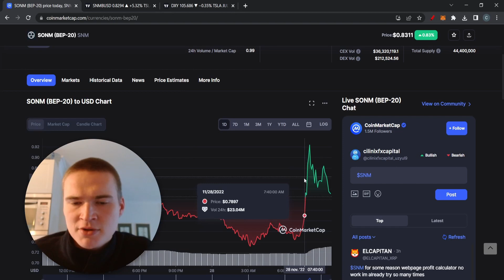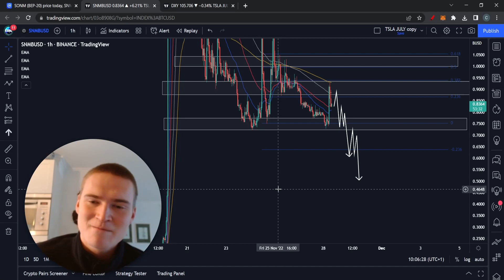SNM PRICE PREDICTION TODAY! | SONM (SNM) PRICE PREDICTION & NEWS 2022!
SONM SNM PRICE PREDICTION 2022

Social links!